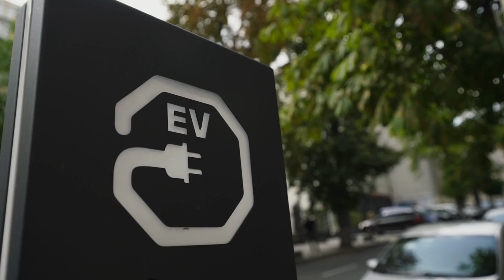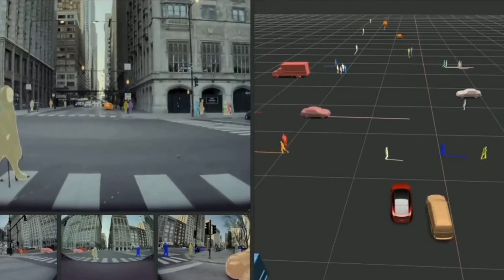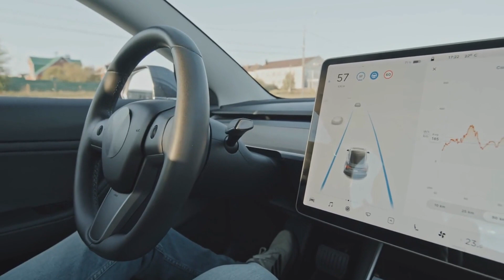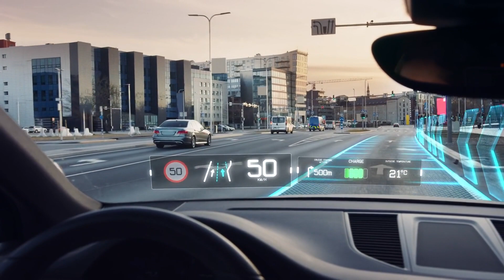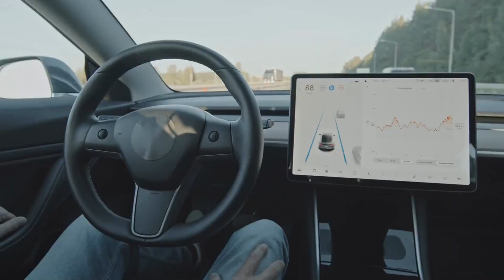Tesla Semi Truck Testing Dominance: The End of Diesel?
Today we take a look at Tesla Semi Truck Dominance & China's Self Driving Revolution. Will all these things affect the future of Tesla?